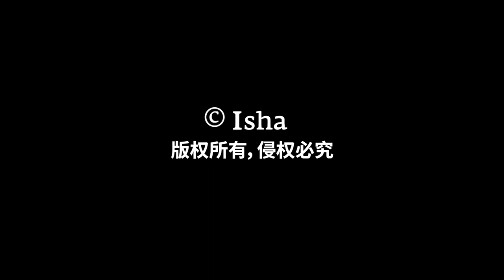赢得比赛的关键是什么？| Sadhguru 萨古鲁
在对印度曲棍球联合会的演讲中，萨古鲁解释了胜利和成功的机制。他还讲述了《摩诃婆罗多》中的一则轶事，以阐明在一个方向上组织自己的官能以赢得任何比赛的重要性。